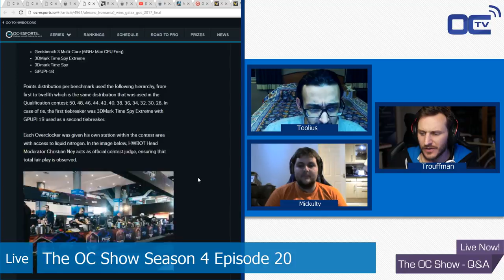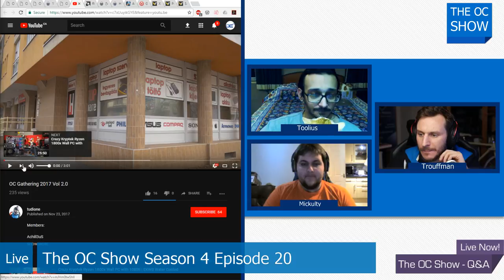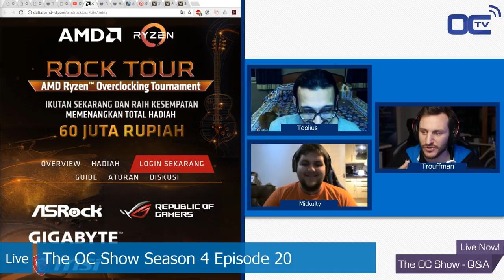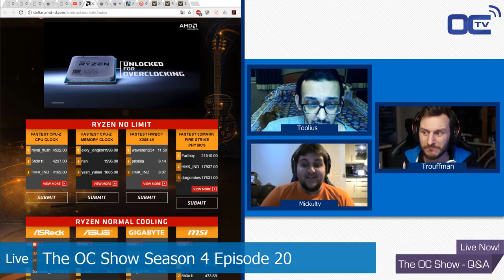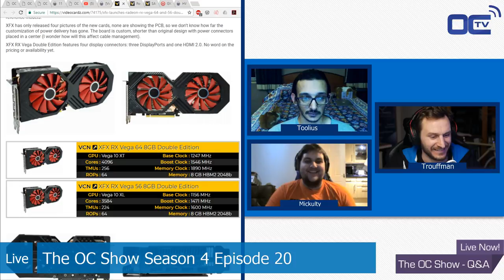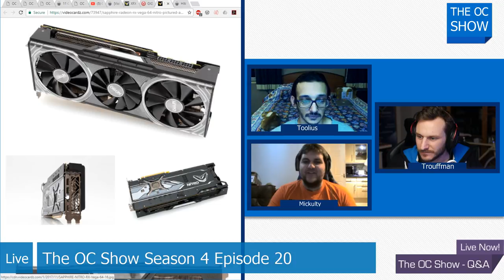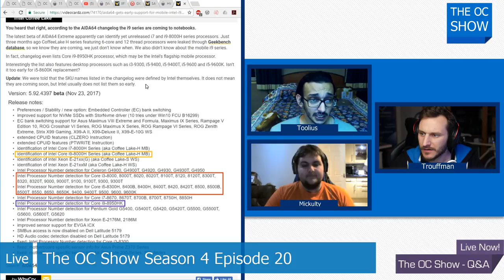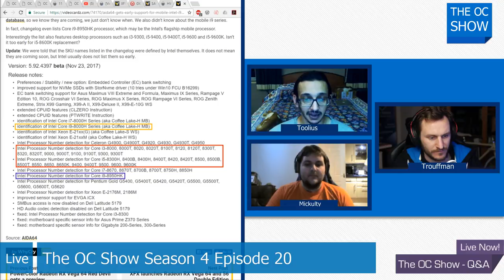The OC Show 4x20 Dancop break top score live, GOC 2017, hungary gathering, AMD Rock Tour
Dancop break First place with a 8700K at 6.9Ghz live on the show!

2:00 Country Cup update

9:00 Rookie Rumble Update

11:40 Competitions loosing points this month ! -

15:40 Galax GOC 2017 winner announced

21:47 Hungary OC Gathering

24:45 AMD ROCK Tour !

32:15 New Custom designed RX VEGA 56 / 64

39:50 Aida 65 gets i9 mobile cpu support -

45:30 General talk & discussion

52:33